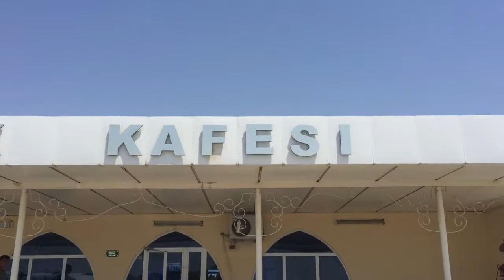Part 125 - Crossing the border to Uzbekistan - World Cycle Tour - 2018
Crossing the border to Uzbekistan.

We left Mary and crossed the desert to Turkmenabat. After lunch in a Silk Road restaurant we continued to the Farap Uzbekistan border. The crossing went smoothly with friendly border guards on both sides.
Then it was time to start cycling again. Only 20km but in the afternoon desert heat, it was hard work. We stopped many times and eventually found some shade under a tree. After a rest to cool down we continued and the last part of the ride was much more comfortable as the evening progressed.
We are staying in a hotel in a small town. We will rest here tomorrow before making an early start for Bukhara on Monday.